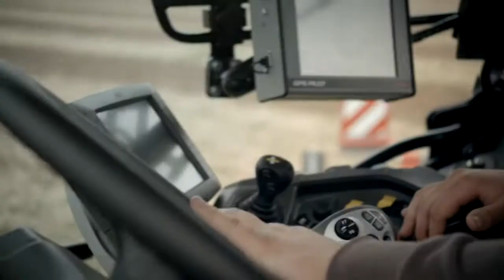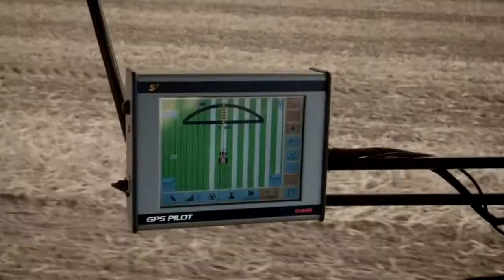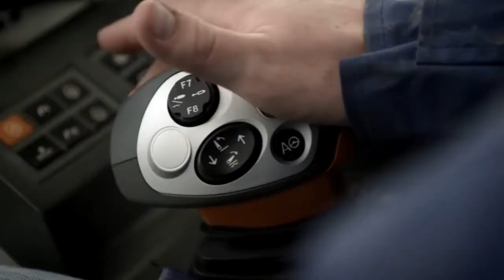Claas arion 600-500cmatique